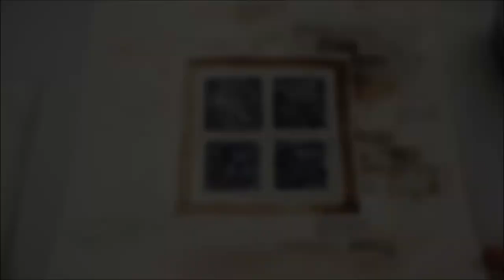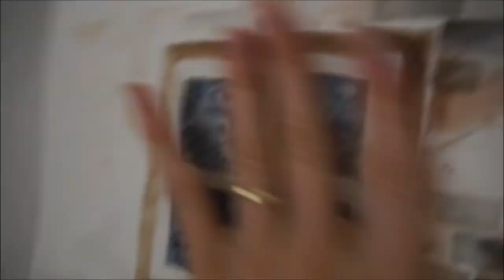Winter Window Painting • Using Salt on Watercolor (free Template available)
In this watercolor window tutorial, you will learn how using salt on watercolor creates beautiful effects. We use this effect to draw a winter window painting with ice flowers on glass. It's an easy painting for beginners.